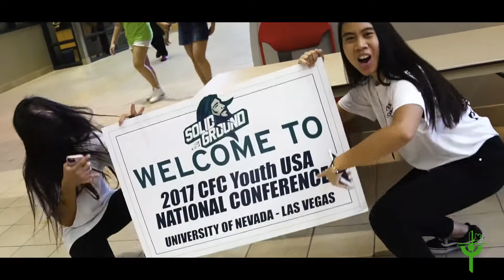CFCYCONUSA2017 | Day 1 Recap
Let us reflect back on the groundbreaking first day of CFCYCONUSA2017!